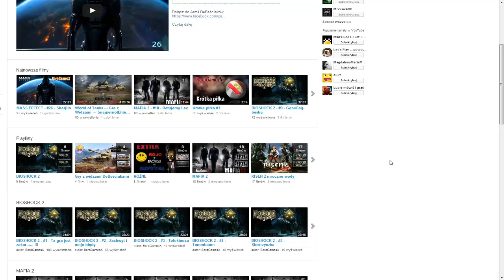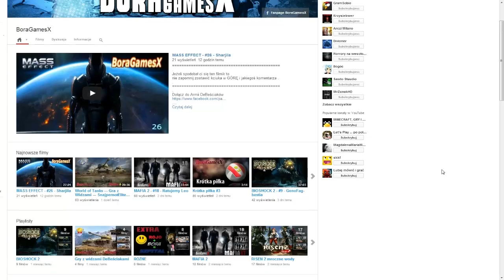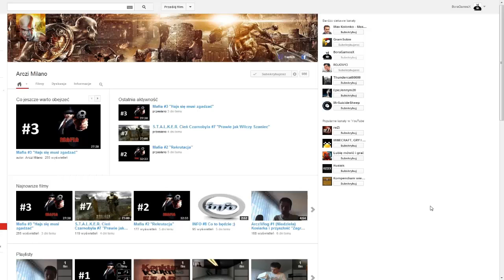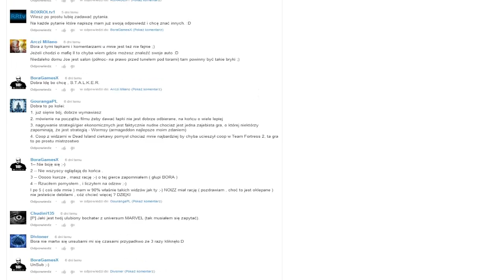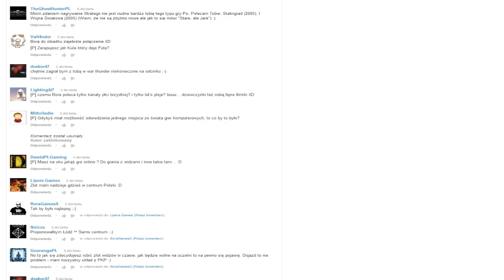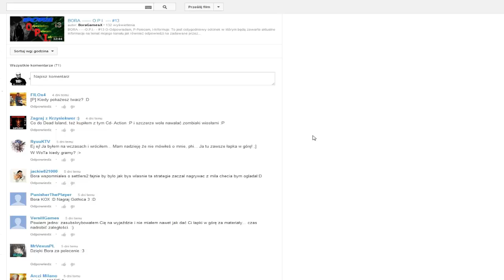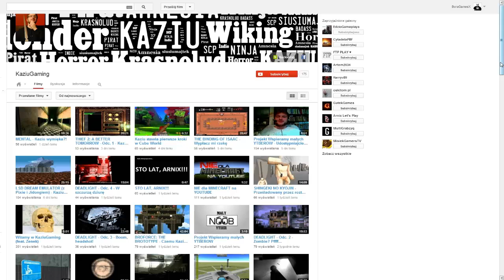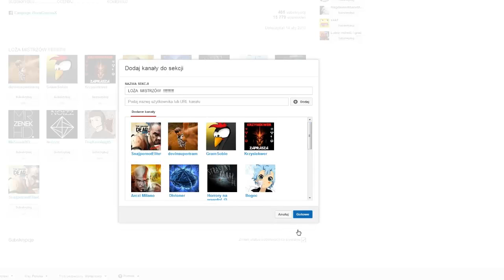BORA ---- O.P.I. ----- #14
BORA - - -O.P.I.- - #14 O-Odpowiadam, P-Polecam, I-Informuje.
To jest cotygodniowy odcinek w którym będą zawarte aktualne informacje na temat mojego kanału jak również odpowiedzi na zadawane przez was pytania jak i będę polecał 3 kanały które wybiorę spośród was widzów mojego kanału.
Pytania piszcie pod tym filmikiem [P] i pytanie
Dołącz do Armii DeBeściaków
Oto linki 3 kanałów polecanych w tym tygodniu.